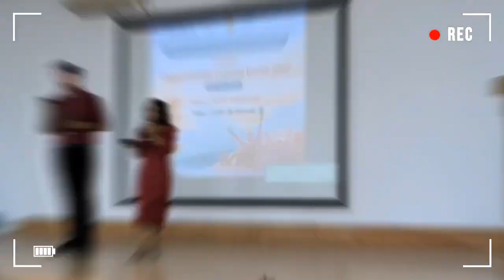Culture Fest || Cs Department kiet Group of Institutions||Kiet Ghaziabad || Trailer | v.c : Nishant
Cultural Fest by Cs department .
kiet Group of institutions